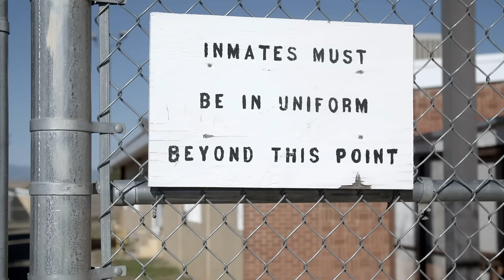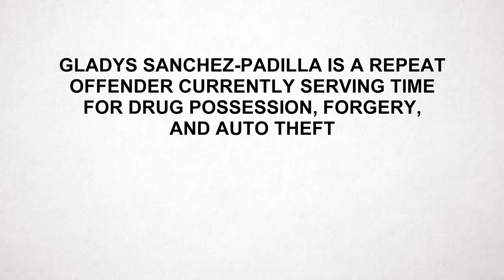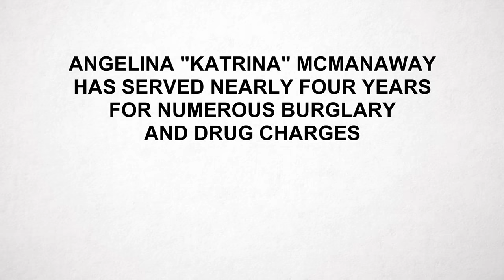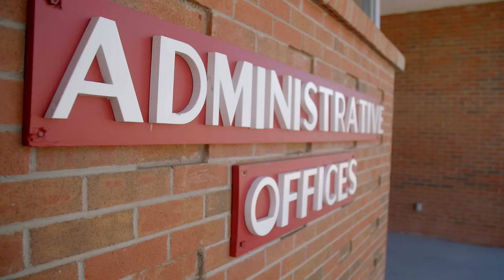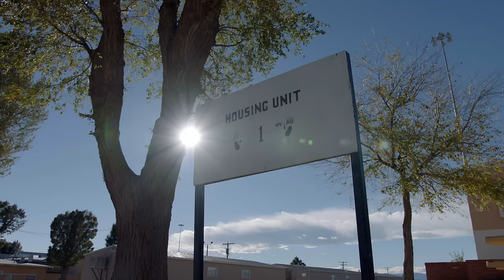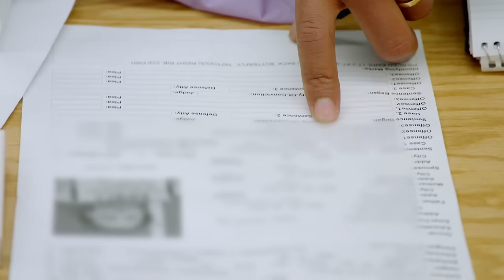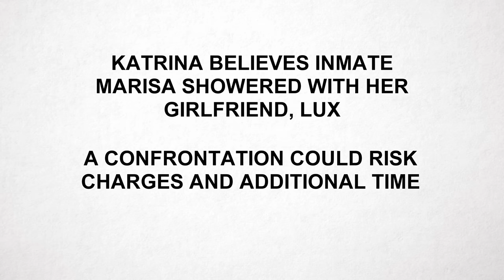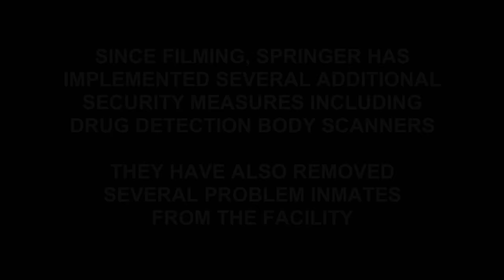New Experimental Prison Unveiled | Behind Bars: Women Unchained | Full Episode | LMN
Across the country the female inmate population is exploding, as more and more women are coming to prison for longer sentences. Officials in New Mexico are tackling this problem head-on by creating a new experimental prison for female inmates that provides jobs and freedom of movement in an attempt to adjust them to the outside world and reduce the possibility of reoffending after release. See more in Season 1, Episode 1, "Behind Bars: Women Unchained."